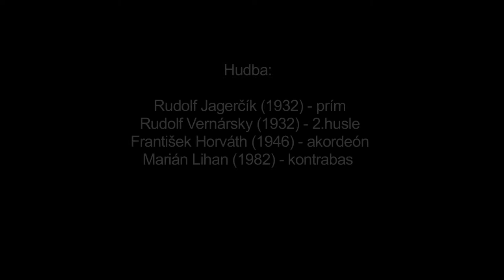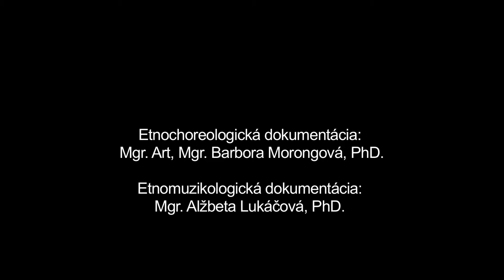Tango, Polomka, Múzeum SNP v Banskej Bystrici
Názov: Tango
Inštitúcia: Múzeum SNP
Lokalita pôvodu: Polomka

Interpreti - tanec: "Milan Boľfa (1942), Mária Boľfová (1945), Anna Čupková (1945), František Ďurčenka (1941), František Oceľ (1952), Marta Oceľová (1952) " Interpreti - hudba: Rudolf Jagerčík (1932), Rudolf Vernársky (1932), František Horváth (1946), Marián Lihan (1982)

Ďalšie informácie - tanec: Tango preniklo výraznejšie do tradičného tanečného repertoáru Horehronia v prvej polovici 20. storočia. Použitie základného tanečného motívu a súhra s hudobným taktom sú zavíslé od individuálnych dispozícií jednotlivých interpretov. Interpreti na zázname ovládajú tanec z tradičných tanečných zábav. Tango je súčasťou manifestného a latentného repertoáru najmä u strednej a staršej generácie obyvateľov obce aj v súčasnosti.